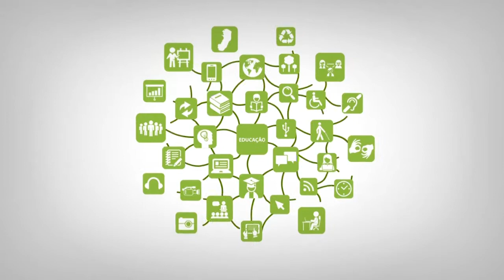Apresentação - Prof Saymon Castro de Souza